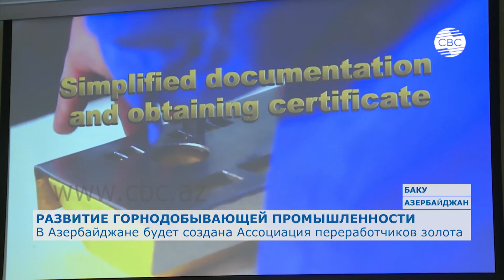В Азербайджане будет создана Ассоциация переработчиков золота CBC